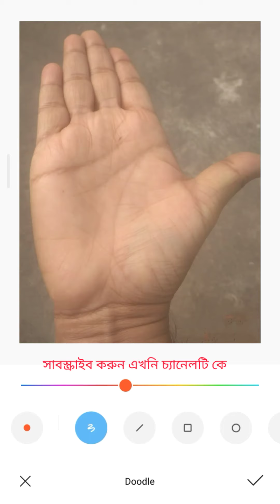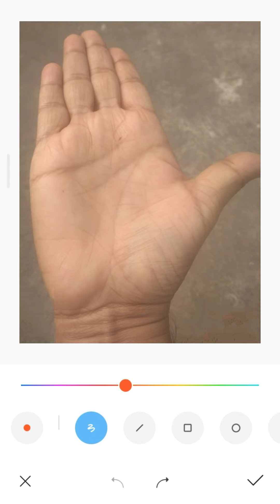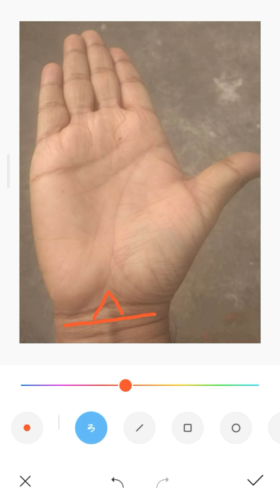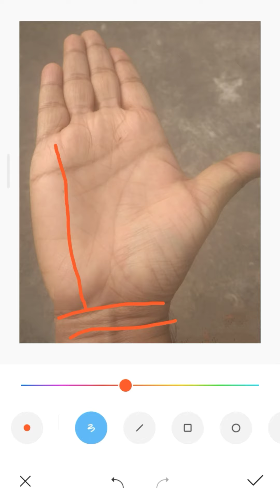money line palm reading | Palmistry in bengali | money line in hand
Published On : Fri , 30 Oct